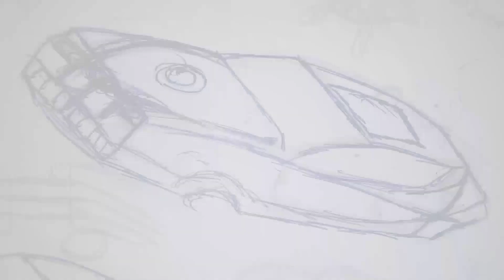First time Car model drawing || Some car models drowning